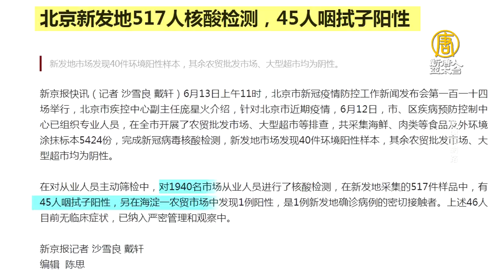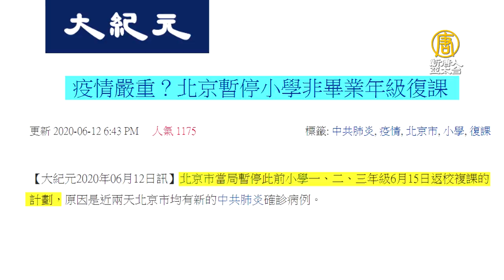北京新發地市場淪疫區！武警進駐、社區遭封閉